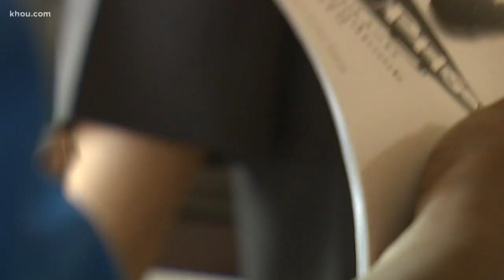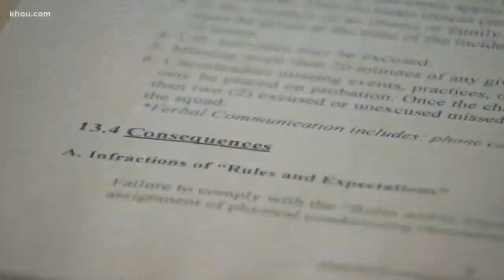Parents in Pearland upset over how school district disciplines some cheerleaders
Dawson High School cheerleaders were caught smoking e-cigarettes. But their parents say how they were punished is extreme compared to how other student athletes have been treated.